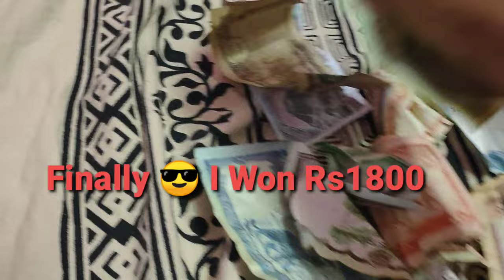Traditional Archery - Vlog 6 | Chhantyalsang- ktm | Dhanendra Chhantyal | Laxmi Chhantyal